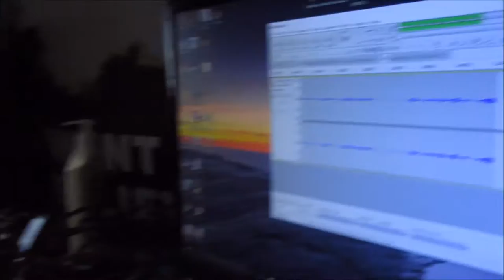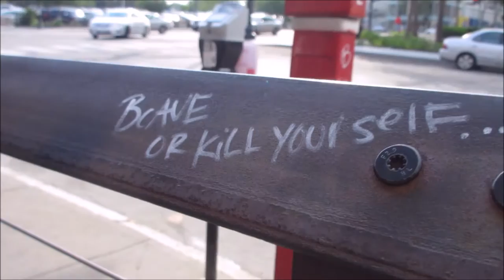PVDFest | Vlog 360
06.04.16 | Day 360

Started the vlog drunk...Podcast recording... Robins... A squirrel... PVDFest. Cat poop... Something about Marissa having a penis... Ended the vlog drunk. We apologize if anything in this vlog was offensive. :x